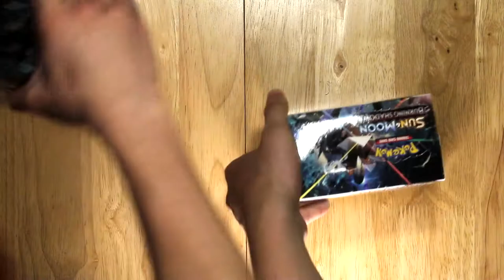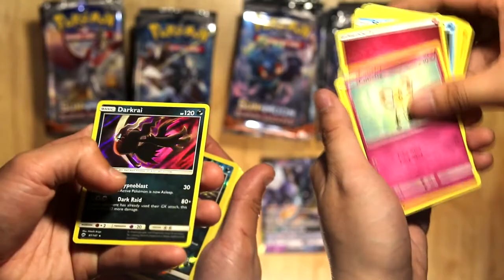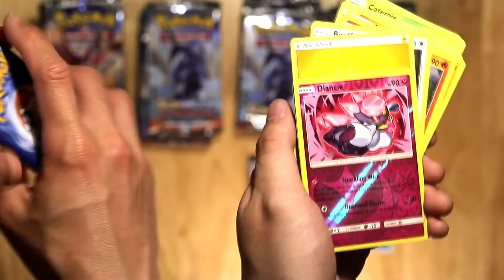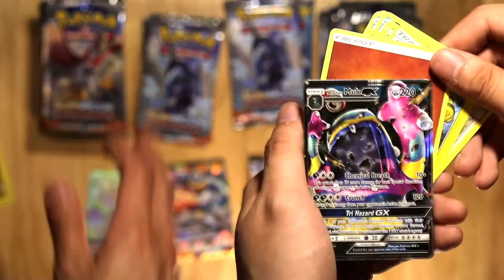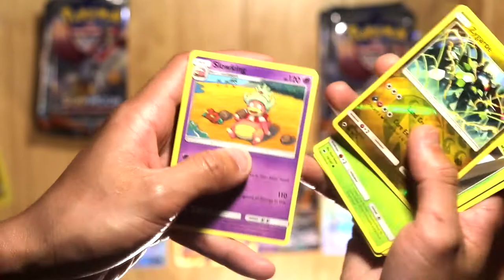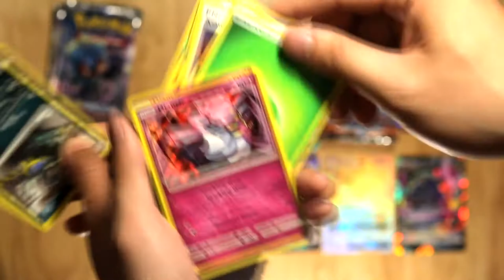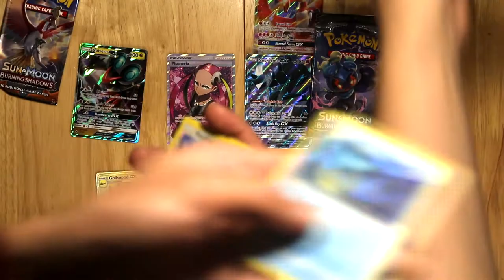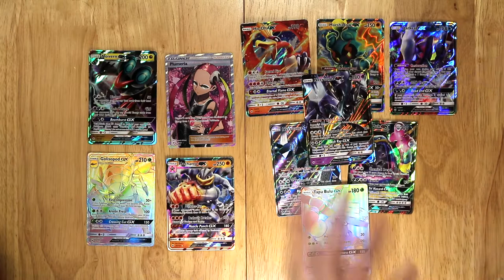Pokemon Burning Shadows!! - Booster Box Battle FINAL PART HYPER RARE TIE BREAKER!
Time for the last booster box opening guys! The big tie breaker. Will Kenneth be able to salvage a win, will I finally lose?! Take a look as we both open up the final Burning Shadow booster boxes and have a epic finale :)

Check out our facebook page for all our news and deals!